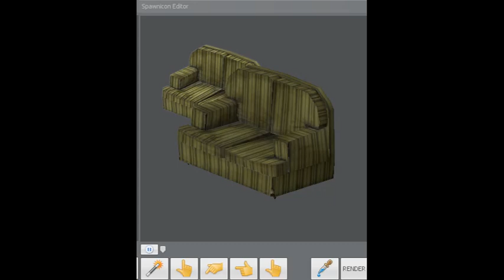fabric - vericer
what